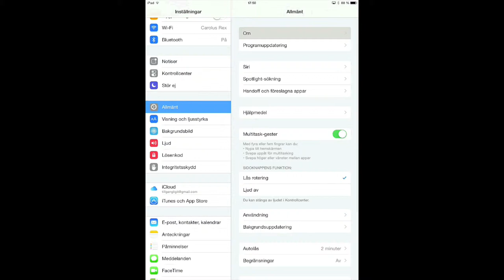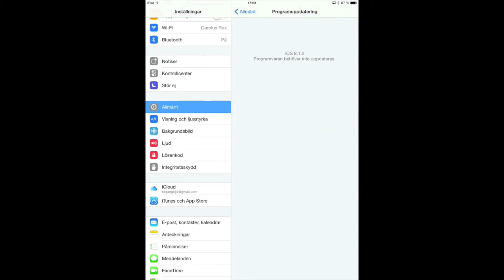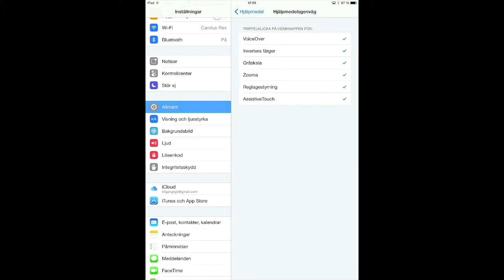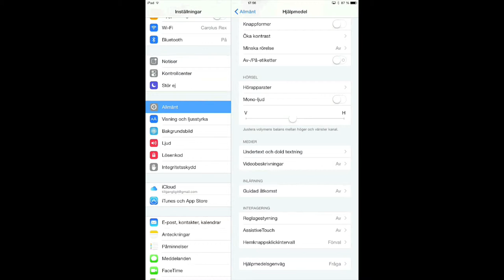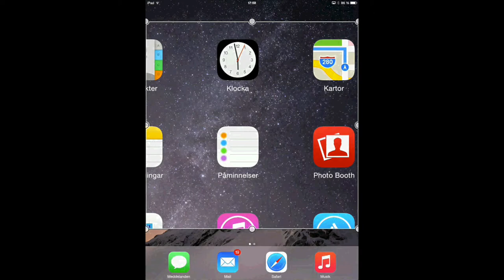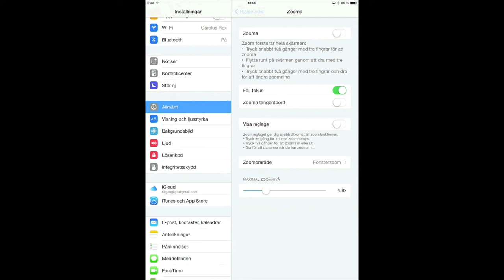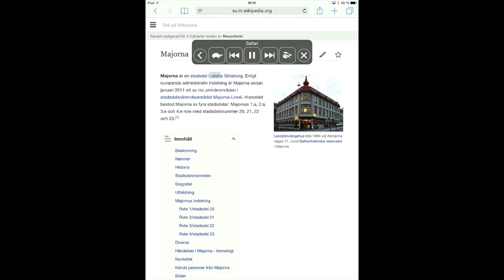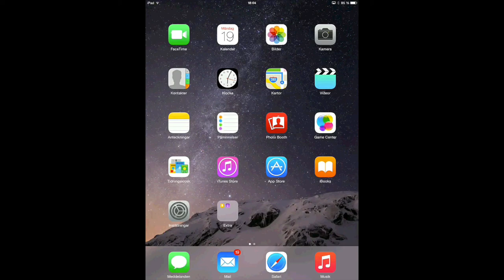Nyheter i iOS 8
Örjan Hellström demonstrerar iPadfunktioner som en del av Kultur i Västs distansutbildning i Tillgänglig IT 2014